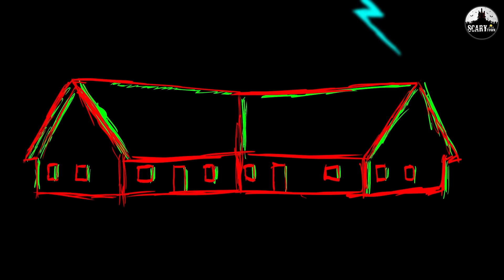भूतिया वीडियो टेप Part 2 | Bhootiya Video Tape Part 2 | Hindi Kahaniya | Stories in Hindi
भूतिया वीडियो टेप Part 2 | Bhootiya Video Tape Part 2 | Hindi Kahaniya | Stories in Hindi | Horror Stories in Hindi

Story - Bhootiya Video Tape Part 2